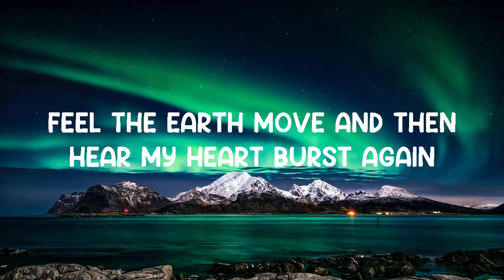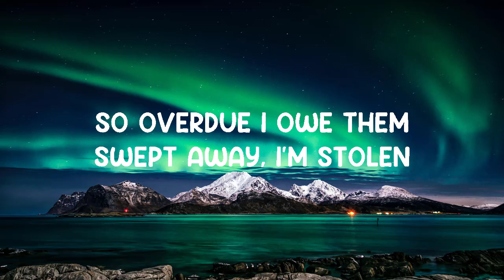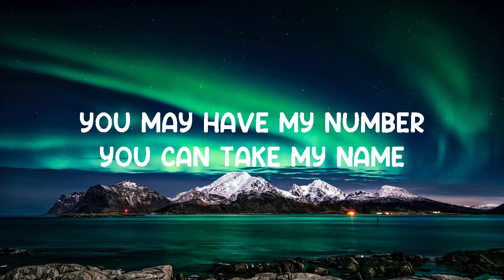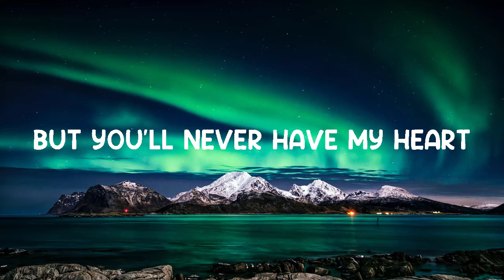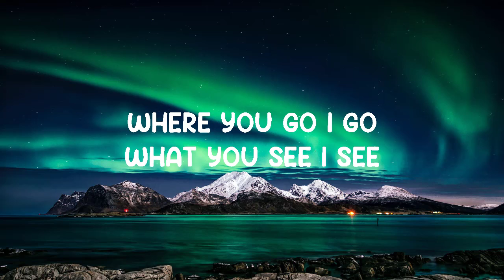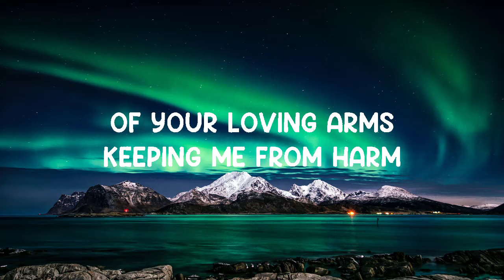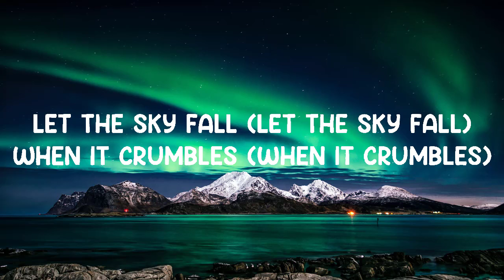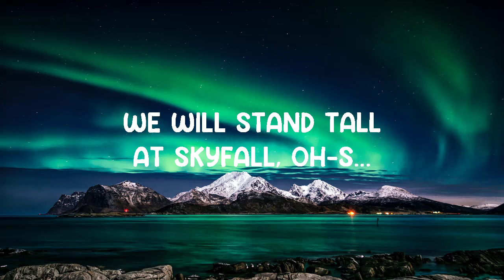Skyfall - Adele (Lyrics) 🎵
Lyrics video for "Skyfall" by Adele.

At skyfall
That skyfall